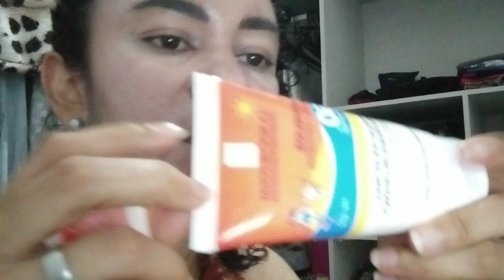sai dessa não posso acreditar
O MELHOR CANAL DO YOUTUBE \ Para você que deseja colaborar
com nosso canal, nossa poup

Filosofia e auto ajuda, para enriquercermos o nosso conhecimento,
para você que deseja superar seus medos e conquistar auto confiança, auto estima,

Todos os dias trazendo as melhores notícias da internet.
O melhor do humor você encontra aqui, no gisa news.

DICAS DE UM CABELEIREIRO COLORISTA -

  TjLtA5S_-1uoEhd8W

DIÁRIO DA CONSTRUÇÃO -

  list=PLQp4nTuEErO1xCE3zQCYPcgPI7jA7OOih

A HORA DO RISO:

  list=PLQp4nTuEErO3hp5S2DQmeny21TuqsXCKA